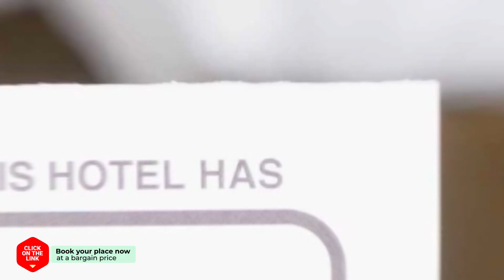Mike Home Gangnam 12 hotel review | Hotels in Seoul | Korean Hotels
Mike Home Gangnam 12 hotel video review. Hotels in Seoul, asian 3 stars hotels.